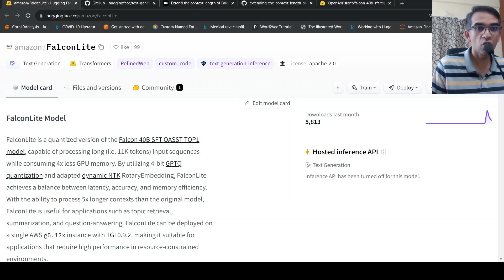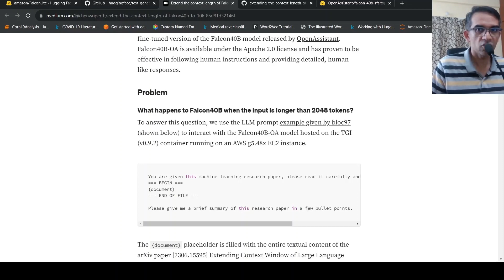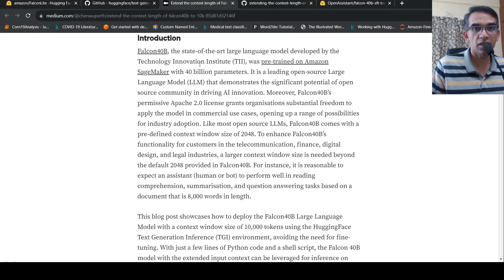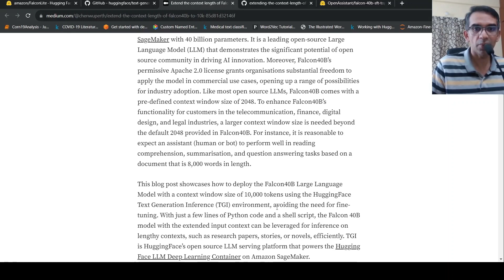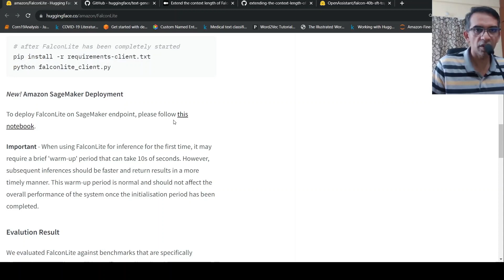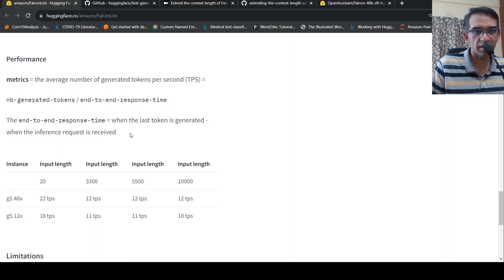Amazon FalconLite 40B LLM 11k context 4 bit quantised model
FalconLite is a quantized version of the Falcon 40B SFT OASST-TOP1 model, capable of processing long (i.e. 11K tokens) input sequences while consuming 4x less GPU memory. By utilizing 4-bit GPTQ quantization and adapted dynamic NTK RotaryEmbedding, FalconLite achieves a balance between latency, accuracy, and memory efficiency. With the ability to process 5x longer contexts than the original model, FalconLite is useful for applications such as topic retrieval, summarization, and question-answering. FalconLite can be deployed on a single AWS g5.12x instance with TGI 0.9.2, making it suitable for applications that require high performance in resource-constrained environments.